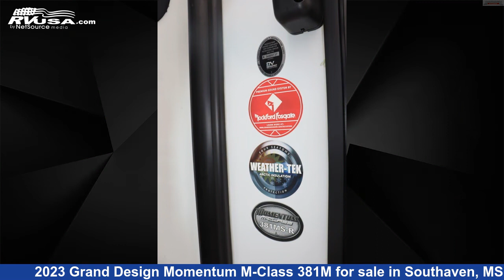Marvelous 2023 Grand Design Momentum Toy Hauler RV For Sale in Southaven, MS | RVUSA.com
This 2023 Grand Design Momentum M-Class 381M is a Toy Hauler RV. It is located in Southaven, MS 38671 and is offered for sale by Southaven RV & Marine. This New Grand Design.